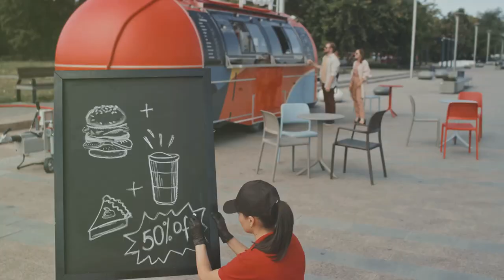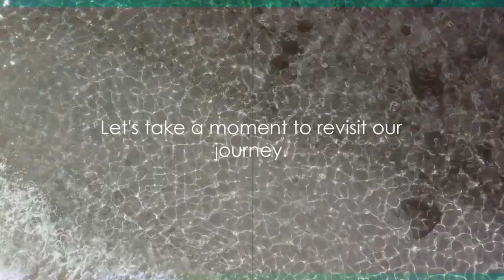Destination Discovery- Top Texas Destinations To Visit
Texas, the Lone Star State, is a land of diverse landscapes and rich cultural heritage, offering a multitude of top destinations for travelers seeking adventure, history, and entertainment. First, immerse yourself in the vibrant urban life of Austin, renowned for its live music scene, particularly the celebrated South by Southwest festival, and the picturesque Lady Bird Lake. Don't miss the historic charm of San Antonio, where the Alamo stands as a symbol of Texan bravery and the River Walk beckons with its scenic canals, lined with lively restaurants and shops. For those inclined towards space and science, Houston's Space Center is an unmissable attraction, providing an insightful glimpse into the world of NASA and space exploration. Nature lovers will be drawn to the natural beauty of Big Bend National Park, offering breathtaking landscapes and outdoor activities like hiking and river rafting. In contrast, the coastal city of Galveston captivates visitors with its historic architecture, the Moody Gardens, and relaxing beaches. For a taste of true Texan culture, Fort Worth's stockyards present an authentic cowboy experience, complete with rodeos and western heritage. The artistic soul of Texas thrives in Marfa, known for its minimalist art and mysterious Marfa lights, while the state capital, Dallas, offers a mix of modern cityscapes and historical landmarks such as the Sixth Floor Museum at Dealey Plaza. Each of these destinations encapsulates a unique aspect of Texas, making the state a mosaic of experiences waiting to be explored.